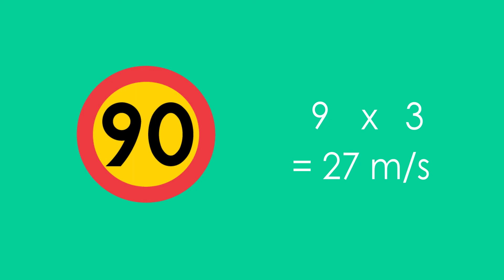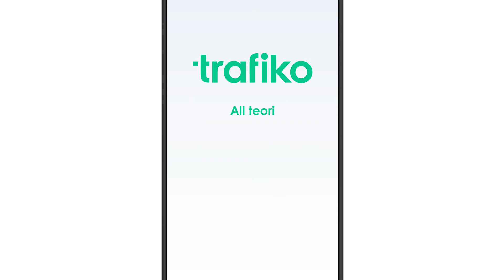Km/h till M/s (Meter per Sekund): Räkneexempel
Lär dig hur du omvandlar din hastighet i km/h (kilometer i timmen) till m/s (meter per sekund).

För att lära dig all körkortsteori, ladda ner den officiella Trafiko-appen gratis. I appen kan du även boka handledarkursen, riskettan och risktvåan.

Du kan även öva teori och boka kurser direkt på hemsidan.